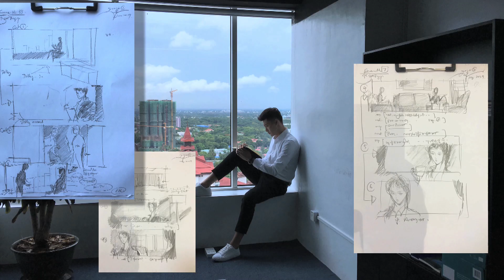Myanmar International Film Academy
MIFA - Intensive Filmmaking Course 2022

🎬 Welcome to the International Film Academy Class - where creativity meets craftsmanship in the world of filmmaking! 🌟

📽️ Join our dynamic film school and start your journey into transformative cinema.📽️

  တက်သစ်စ ရုပ်ရှင်ရိုက်ကူးသူ ၊ဒါရိုက်တာကောင်းတစ်ယောက်ဖြစ်ချင်သူ ၊ ဝါသနာပါသော သရုပ်ဆောင်တစ်ဦးဖြစ်စေ ရုပ်ရှင်ဝါသနာအိုးဖြစ်စေ ၊ ကျွန်ုပ်တို့၏ ပြည့်စုံသော MIFA - Myanmar International Film Academy သို့ သင့်အရည်အချင်းများကို မြှင့်တင်ရန်နှင့် ရုပ်ရှင်ဖန်တီးမှုအနုပညာအတွက် သင့်စိတ်အားထက်သန်မှုများ ရည်မှန်းချက်များကို အကောင်အထည်ဖော်နိုင်ဖို့ ကူညီဆောင်ရွက်လမ်းပြပေးနိုင်သည် ✅

 ✅ ရုပ်ရှင်ဖန်တီးမှုပညာရပ်များ အရည်အချင်းများကို မြှင့်တင်ချင်သူလေ့လာချင်သူများ MIFA - Myanmar International Film Academy သို့ယုံကြည်စွာလှမ်းခဲ့လိုက်ပါ ✅

⭐ Please follow Us Follow on YouTube ⭐